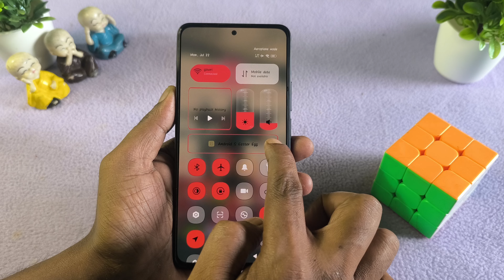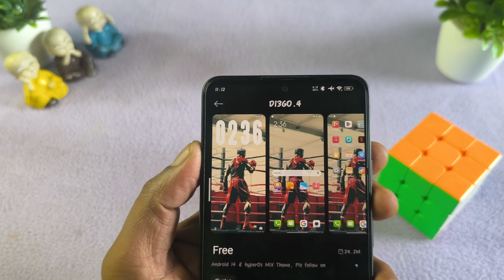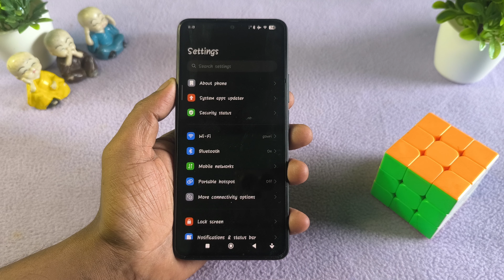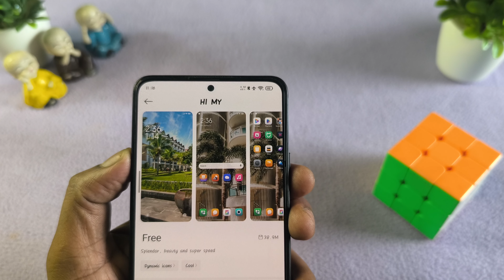3 New HyperOS-MIUI Themes for Xiaomi,Redmi,Poco | HyperOS-MIUI Amazing control centre Themes 🤩